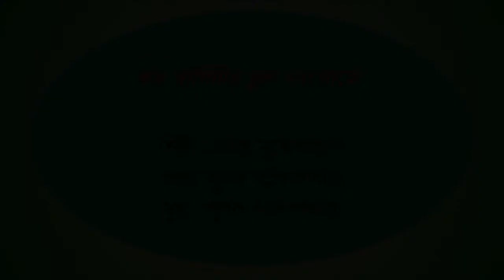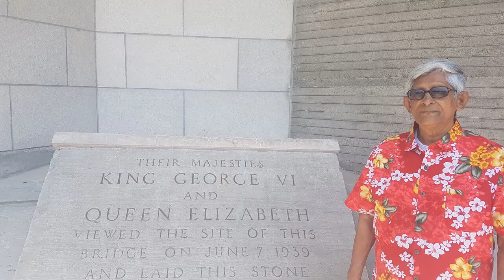কত রাগিণীর ভুল ভাংগাতে Koto Raginir Bhul Bhangate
কত রাগিণীর ভুল ভাংগাতে
Koto Raginir Bhul Bhangate

শিল্পী: হেমন্ত মুখোপাধ্যায়
কথা: পুলক বন্দোপাধ্যায়
সুর:  পুলক বন্দোপাধ্যায়